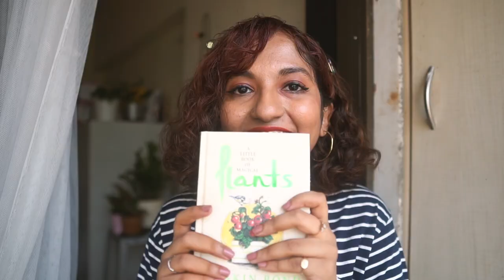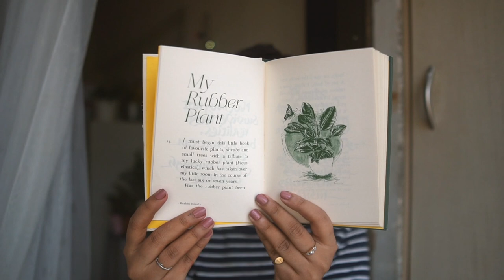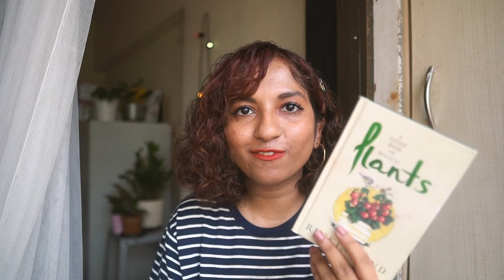April 2021 Favorites 🌱 📚 | summer beauty, book, tv //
💁🏽‍♀️ ᴀʙᴏᴜᴛ ᴍᴇ
I'm Magali. I was born in Mumbai (Bombay back then!) but my roots are in Goa. I've existed on the internet since my teens - I'm now in my late twenties. I enjoy beauty, dressing up, cooking, tea (particularly masala chai), urban gardening & the company of my four cats. This channel is an extension of those things. Make yourself a tea or coffee, get in a comfy chair & maybe stay awhile?

💖 ᴀᴘʀɪʟ ғᴀᴠᴏʀɪᴛᴇs
╰ l'oreal extraordinary clay range - for oily scalp and dry hair
- combo of both
- deep conditioning mask (for very dry hair)
╰ cosrx bha blackhead power liquid
╰ tv show | disney's recess (on disney+ hotstar in India)

☕ ᴍᴇᴍʙᴇʀs
Thank you to Tejas, Ashima, @Sakunthala25 & other members for helping to make this video possible!
Sign up to be a supporter of my channel - the most affordable tier costs as much as two cornershop samosas 🥟 & you get perks like viewing my videos early (+ along with my gratitude!)

╰ t-shirt - bangkok

💄 ᴍᴀᴋᴇᴜᴘ
╰ 💋 colourpop lux velvet - get money
╰ 👩🏽‍🦱 my hair is styled in my natural waves (heatless). current styling routine + products used are

🛍 ᴅɪsᴄᴏᴜɴᴛs
╰ 𝗰𝗼𝗹𝗼𝘂𝗿𝗽𝗼𝗽 - american affordable beauty brand - 5MAGALI for $5 off on orders of $20 or more